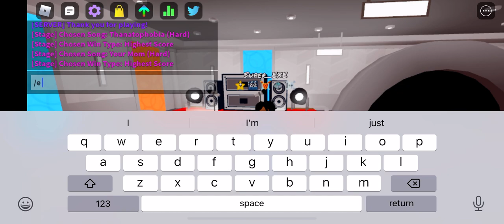(Updated) The Trollge Files (Funky Friday)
Time Stamps
0:00 Intro
0:09 Athazagoraphobia (Hard)
5:09 Daisuki (Hard)
8:51 Dystychiphobia (Hard)
12:36 Fear Of Children (Hard)
15:55 Glossophobia (Hard)
19:37 (New) Incident (Hard)
23:46 My Dear (Hard)
26:47 Philophobia (Tutorial) (Hard)
29:25 Pteromerhanophobia (Hard)
34:17 (New) Rage (Hard)
36:18 (New) Redemption (Hard)
38:28 (New) Sadness (Hard)
41:07 Technophobia (Hard)
45:13 Thanatophobia (Hard)
49:35 Your Mom (Hard)
52:47 Outro